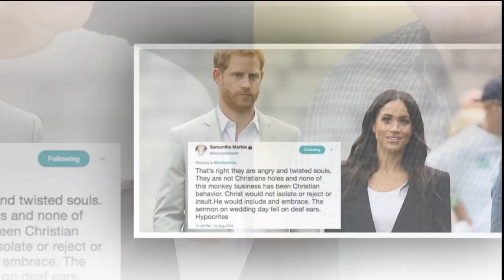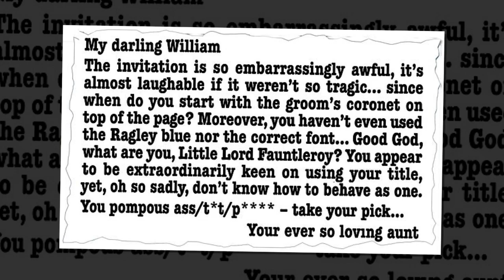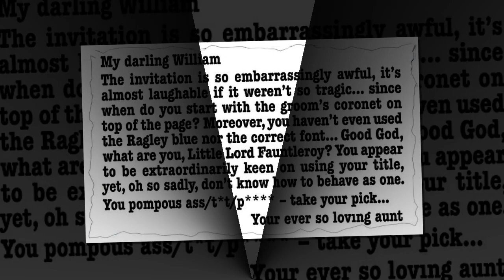Meghan shock: Duchess's estranged brother started a new attack with defamation Diana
Meghan shock: The duchess's estranged brother started a new attack with defamation Diana